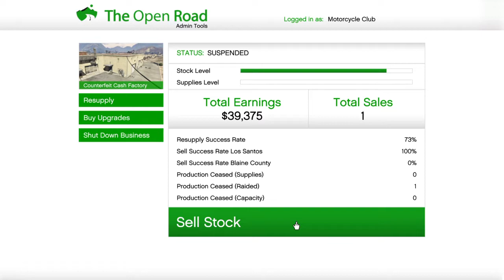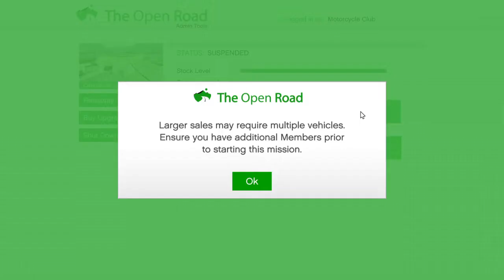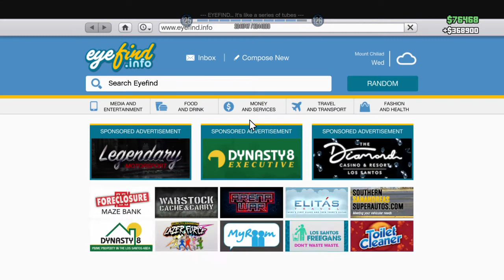Grand Theft Auto V